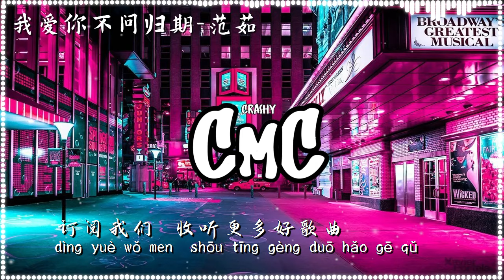我爱你不问归期（女生版）-范茹 【我爱你 就像风走了千万里 从不问归期】（动感歌词/pīn yīn gē cí）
作词：林华勇、周洁颖
作曲：林华勇
编曲：陆泰名
制作人：林华勇
吉他：陆泰名
贝斯：楚小波
鼓：祁大为
监制：周晓明
混音：周晓明

是想念如你温柔过境
才发现原来花开都有声音
只要你在我生命途径
再不怕时光匆匆如旅
是幸福在我耳边低语
才忘了寒风不曾停下足迹
直到我走遍半生四季
才懂得风景都不及你
我爱你
就像风走了千万里
从不问归期
像太阳
升了落去无论朝夕
我爱你
就像云漂了千万里
都不曾歇息
像白雪
肆虐大地茫茫无际
我爱你
就像飞蛾扑火
那样的无所畏惧
像故时
黄花堆积风吹不去
我爱你
就像江水连绵不绝
永不会停息
像荒原
野草重生燃之不尽
我爱你
从不问归期
像太阳
我爱你
都不曾歇息
像白雪
我爱你
就像飞蛾扑火
那样的无所畏惧
像故时
我爱你
永不会停息
像荒原
我爱你
永不会停息
像荒原

❖若版权方认为影片有侵害到您的版权权益的内容，请在进行任何操作之前直接与我们联系👉 ，我们会立即彻底删除影片，谢谢